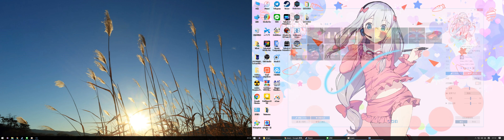Wallpaper Engine( w. エロマンガ先生 theme)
steam Wallpaper Engine
エロマンガ先生
ClariS